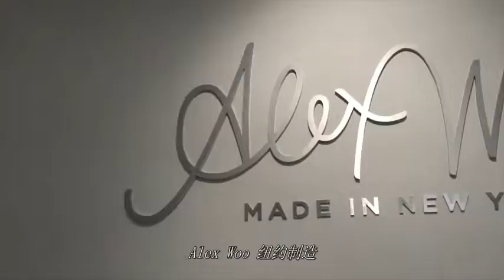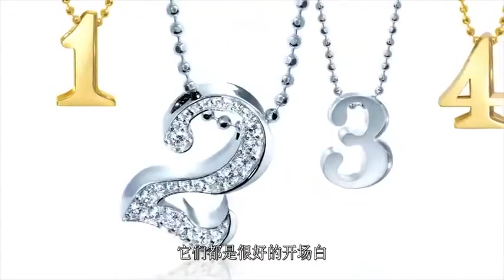独家档案 华裔珠宝设计师Alex Woo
Alex Woo从事珠宝设计已有十余年之久,获得掌声无数。从小在其珠宝匠父亲的指导下，Alex掌握了鉴别宝石、稀有金属以及精湛的技艺。更多相关内容请点击：